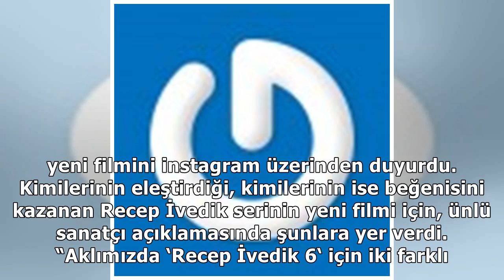Şahan Gökbakar Açıkladı: Recep İvedik 6 Geliyor!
Şahan Gökbakar, ‘Recep İvedik’ serisinin yeni filmi olacak 6. Recep İvedik’in yaklaştığını Instagram hesabından yapmış o...